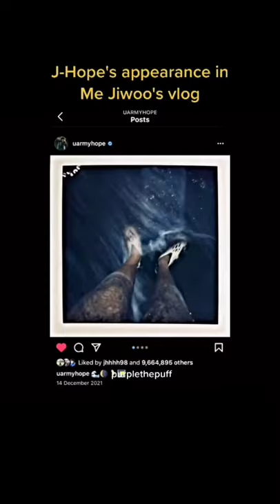Jhope 's Appearance in Jiwoo's Vlog